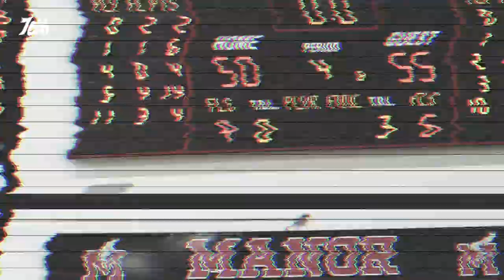The Battle for P-Town!! Manor vs Churchland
Manor vs Churchland - 2022